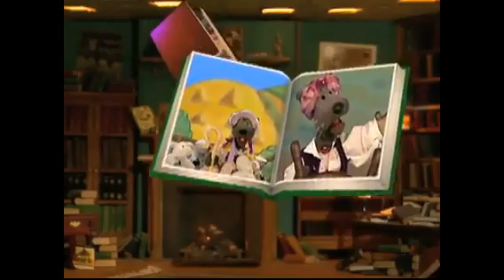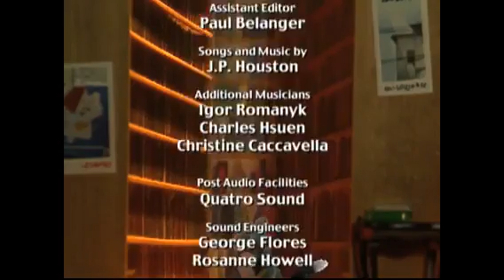Ruffus The Dog| Dr.Jekyll And Mr. Hyde| Classic | Comedy | Entertainment | KIDS CARTOON TVCHANNEL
kids cartoon tvchannel is the home  of all of your favorite entertainment like cartoonclips,comedyshows,trailers & compilation.